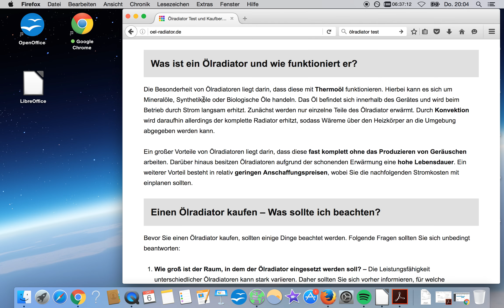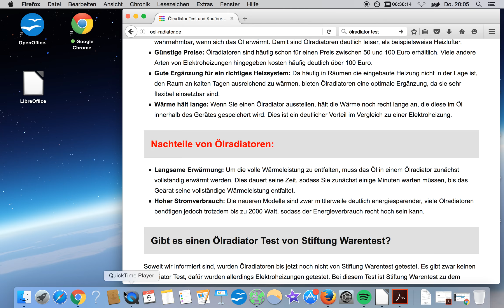Ölradiator Test 2017 - die top 10 im Vergleich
Aktuelle Tests, Vergleiche, Testsieger und Informationen zu Ölradiatoren